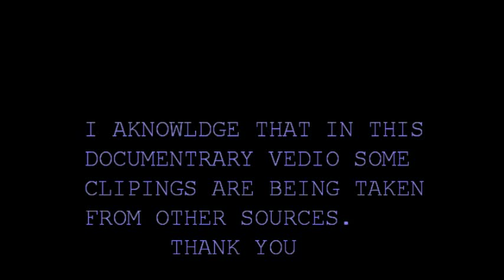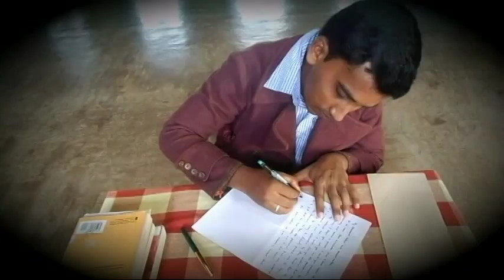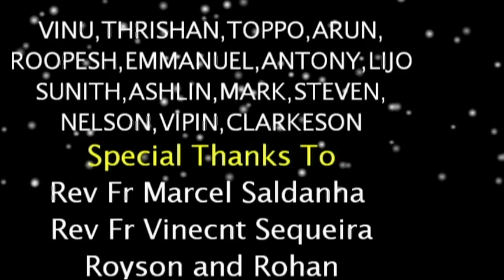"The Angel Saint" st John Berchmans By Ashwin kumbla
st John Berchmans short film based on the life st John Berchmans